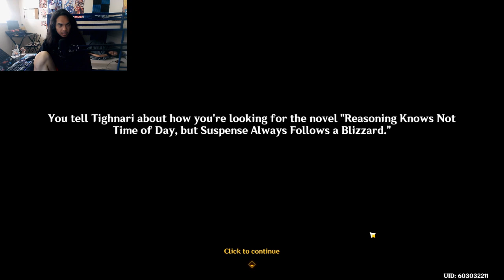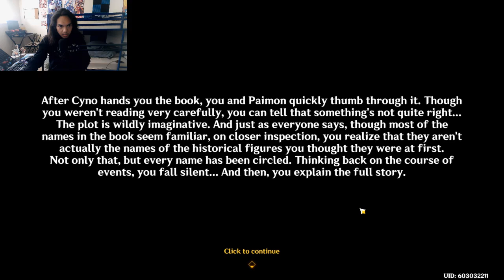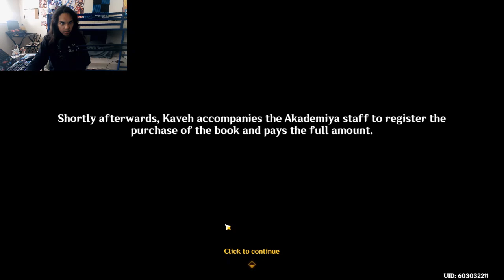Genshin Impact - Summertide Scales and Tales PC Gameplay - Ending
2 days later, we bumped into some recognizable faces. Who could it be?

Brand - Shinobee
Processor - 4.0GHz